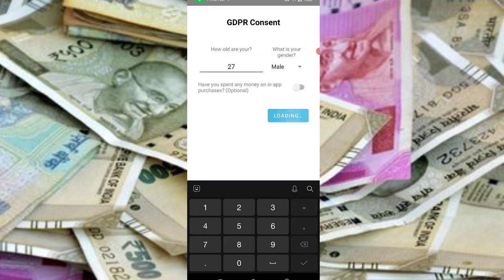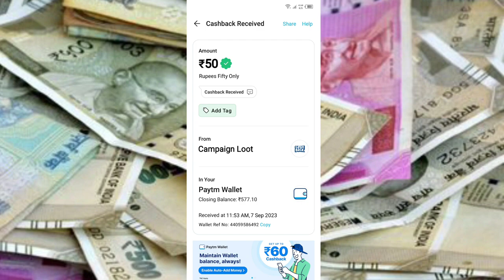🤑Today New Campaign Loot Offer 50₹+50₹+50₹ Instant Paytm Cash || Tasks💰 Janmashtami loot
Code: WFY1R2

earning apps
best paytm cash earning app
earning app
earning apps
new paytm
paytm games
2021 new earning app today 2022 new earning app today

100 rs paytm cash unlimited time,free 100 rs paytm cash unlimited time,new paytm cash earning app